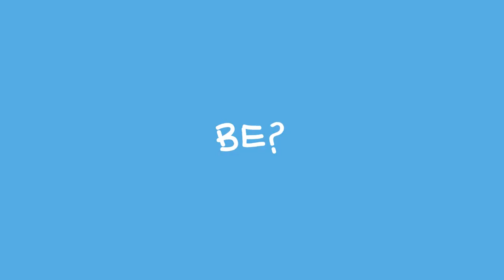Night Cap Career Day Series: Episode 5